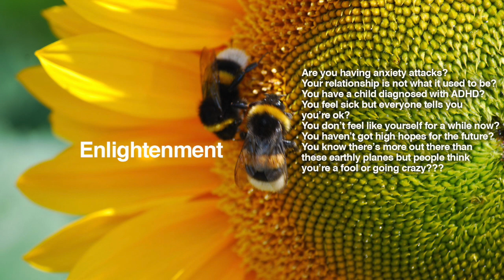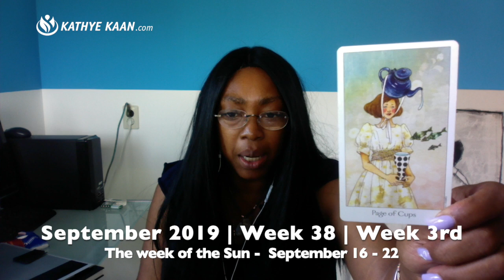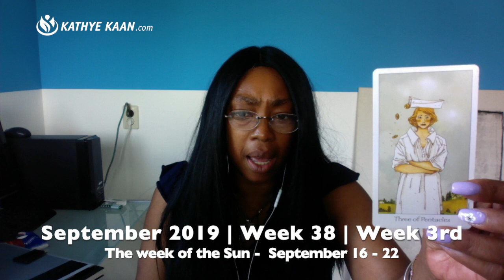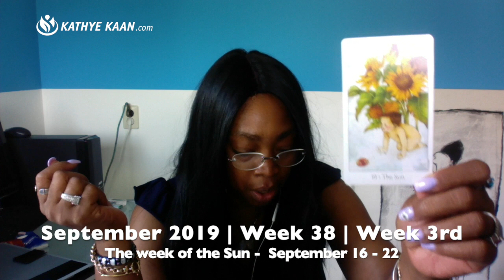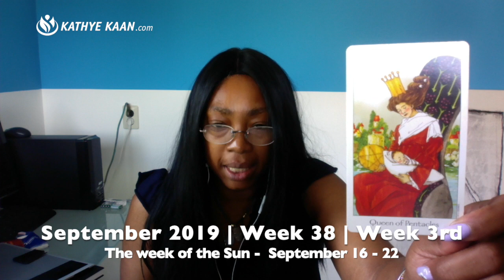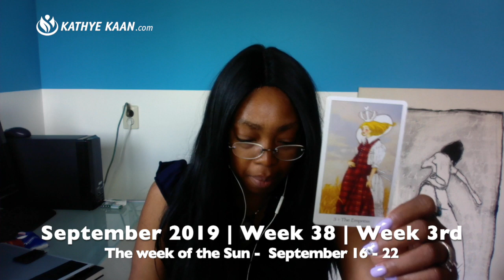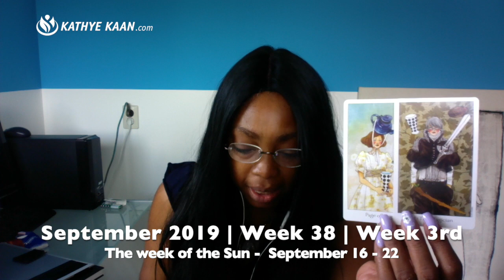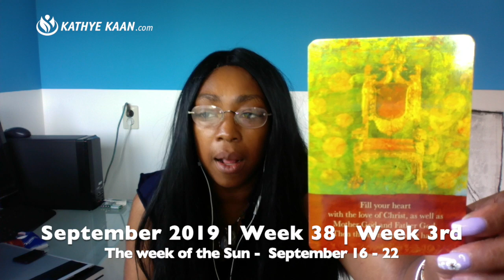ARIES WEEKLY READING | PSYCHIC TAROT | SEPTEMBER 16-22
ARIES WEEKLY READING | PSYCHIC TAROT | SEPTEMBER 16-22 lets you find out what week 38 in September 2019 has to offer you Aries signs. I use a combination of my gift, tarot cards, numerology and astrology to provide monthly psychic energy vibration readings for all Zodiac Signs.

Kathye